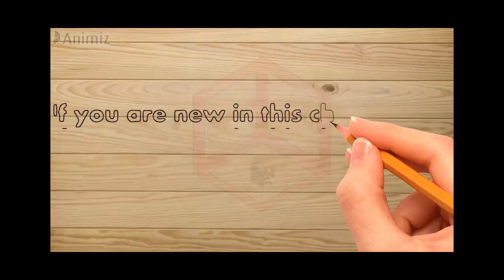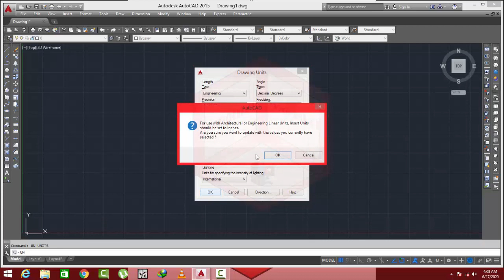Autocad units setting class No 2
autocad unite setting video